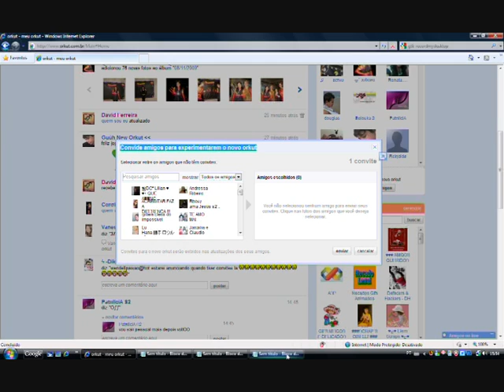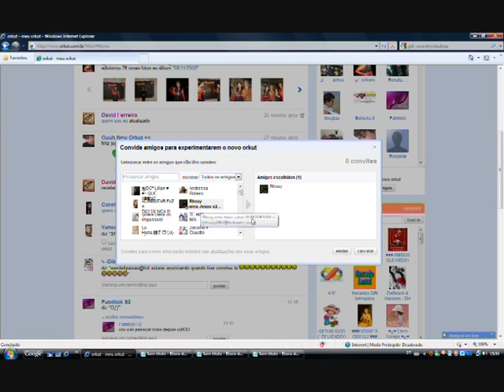Como convidar seus Amigos no Novo orkut